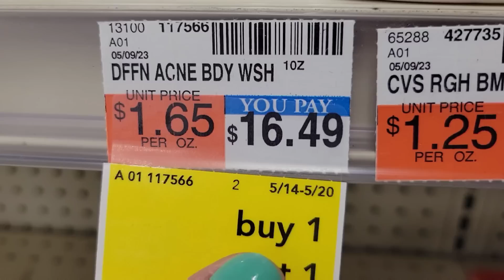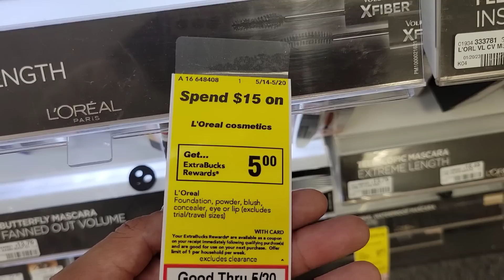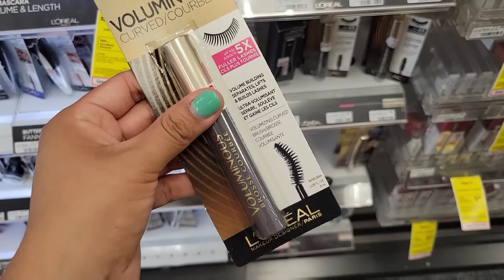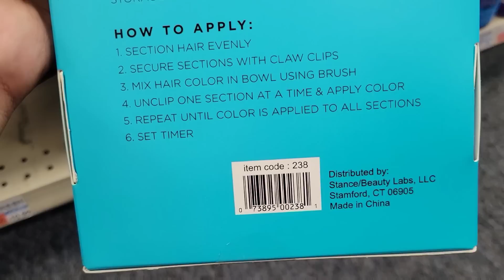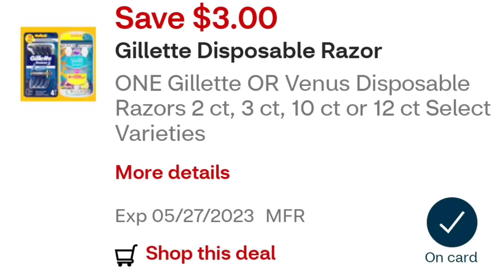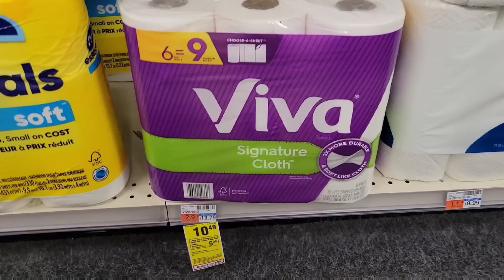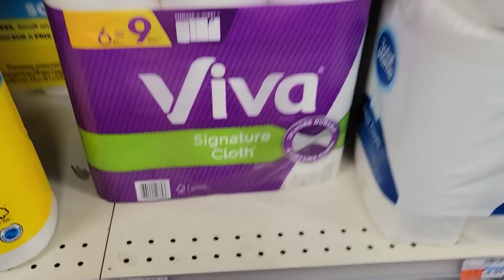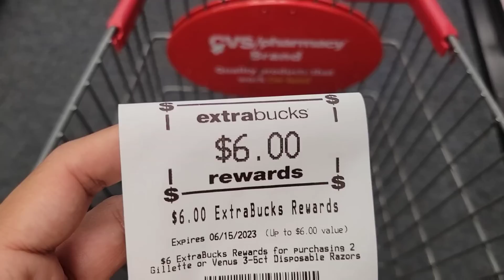tenemos MAS PRODUCTOS GRATIS 🔥🔥